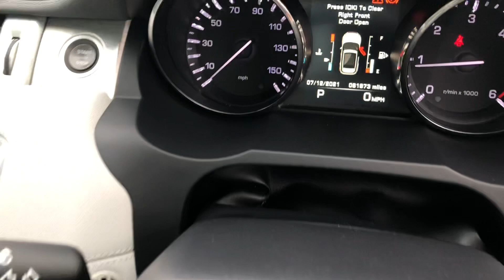Range Rover Evoque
Immaculate condition inside and out!